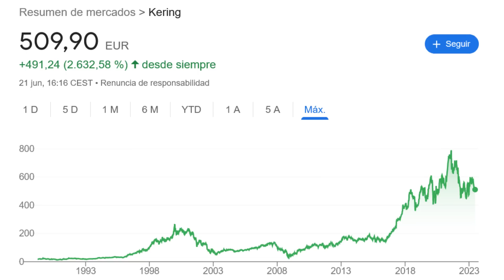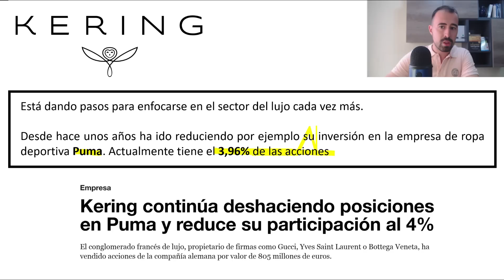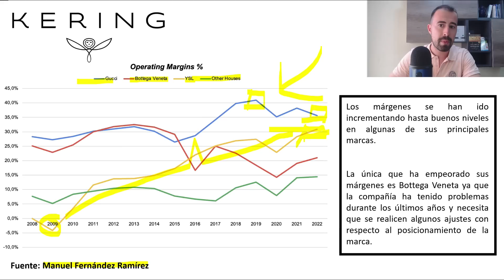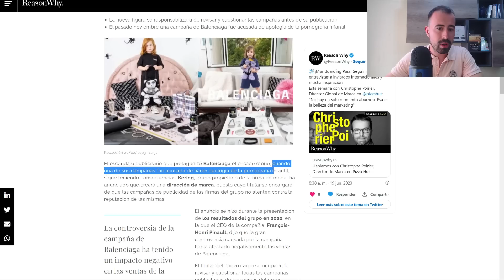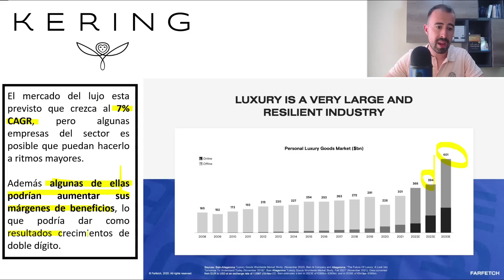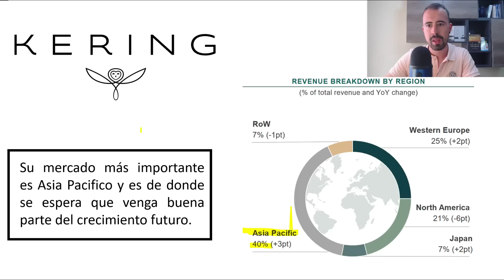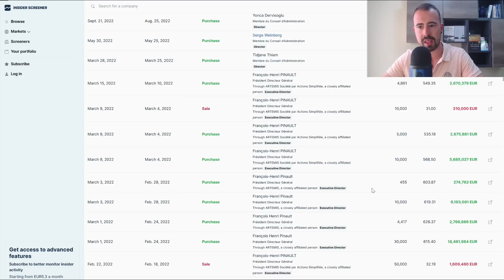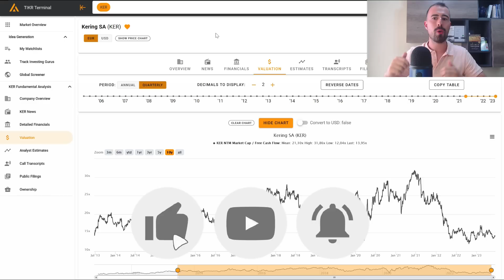🚨 ¿LA PRÓXIMA LVMH EN BOLSA?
0:00 Intro
0:57 Kering
3:07 Empresa mucho más rentable que en el pasado
4:37 Crecimiento de los beneficios
5:10 Márgenes de sus marcas
7:20 Diversificación de los ingresos
8:25 Escándalo Balenciaga
9:22 Dividendo
10:40 Estimaciones de crecimiento del mercado del lujo
11:52 Diversificación geográfica
12:22 Estimaciones futuras de Kering
14:12 Situación financiera
14:33 El mayor accionista y compras de insiders
15:36 Valoración actual de Kering

🎙️ Micrófono que uso
📷 Webcam que uso

Un saludo,

Iván